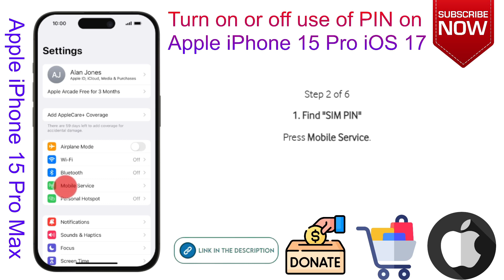How to Turn on or off use of PIN on Apple iPhone 15 Pro iOS 17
This video is about How to Turn on or off use of PIN on Apple iPhone 15 Pro iOS 17. if you think this video is helpful for you then press like button and subscribe my channel.

Check our Products and support us.